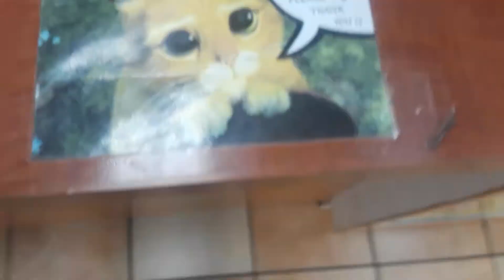Getting A Pikachu Donut At The Donut Shop! :3